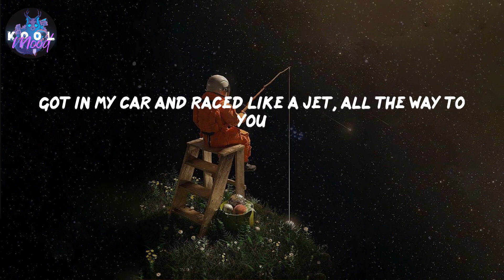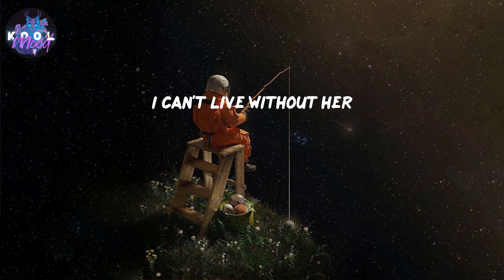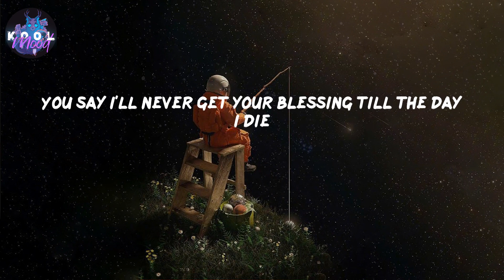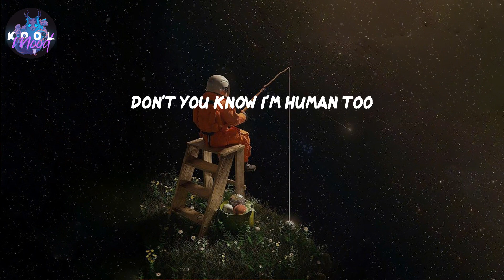Rude - Magic! (Lyrics)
𝑳𝒚𝒓𝒊𝒄𝒔 𝑹𝒖𝒅𝒆 𝒃𝒚 𝑴𝒂𝒈𝒊𝒄!